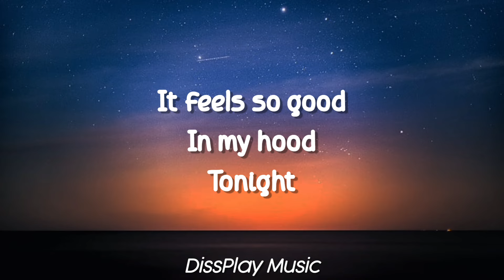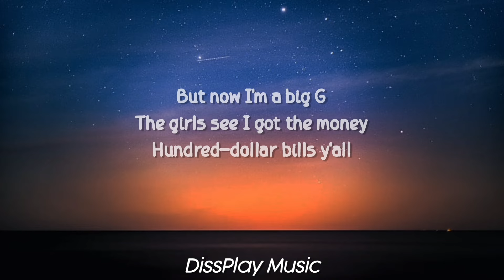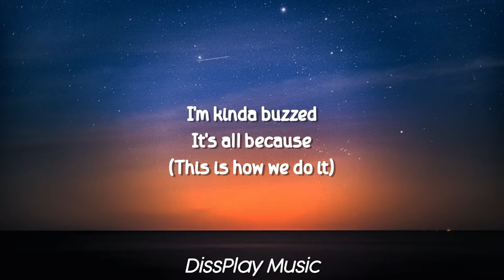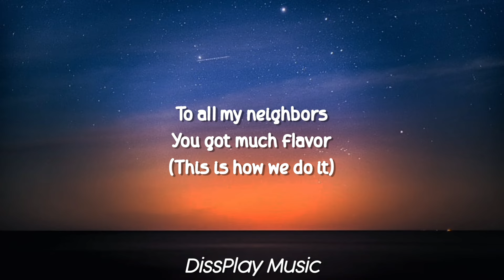Montell Jordan - This Is How We Do It (lyrics)